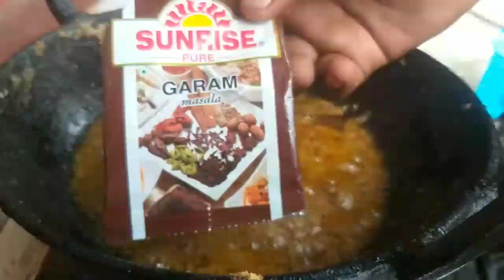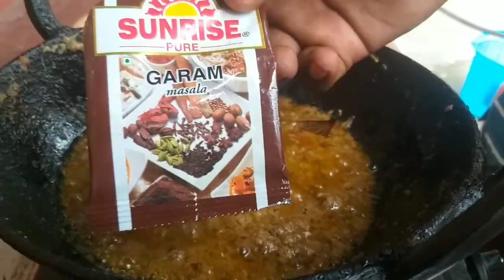Kashmiri Lauki Masala !!! Santhali Cooking Style !!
Kashmiri Lauki Masala Recipe.

CAMERA DIRECTOR -- BIBISHAN